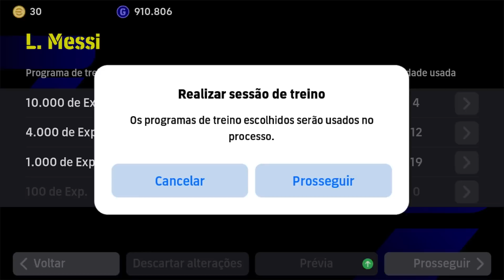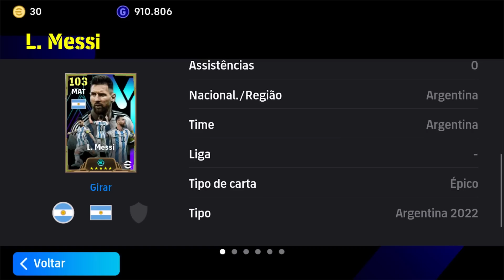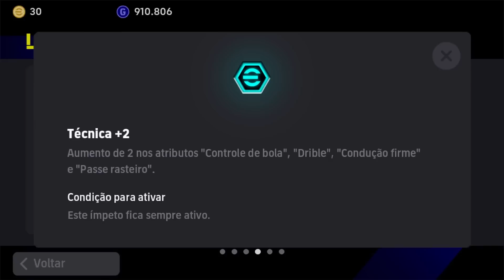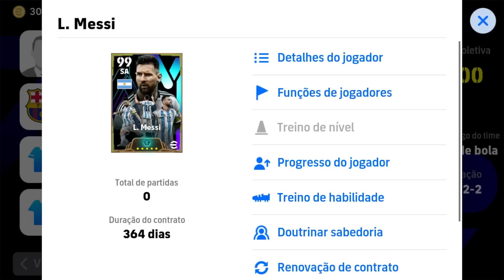TREINO NÍVEL MÁXIMO MESSI 103 | EPIC BIG TIME ARGENTINA | EFOOTBALL 2024 MOBILE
messi pack efootball 2024

efootball 24
roberto carlos
424 custom formation
334 custom formation efootball
efootball mobile
efotbalman
efootball man
efootball mobile freekick
ضریه آزاد
ای فوتبال
بیس مبایل
بیس 2024